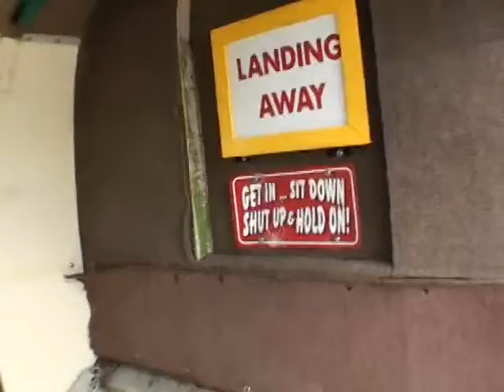Will Hickman 2013Y07M20D13h57m